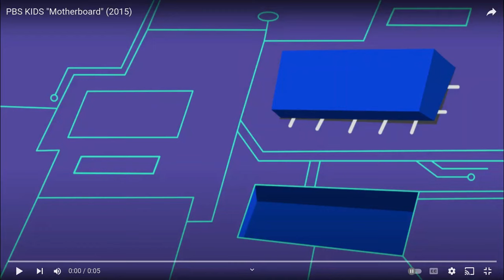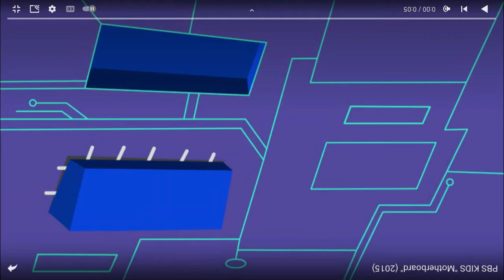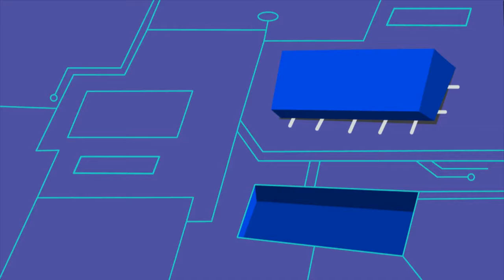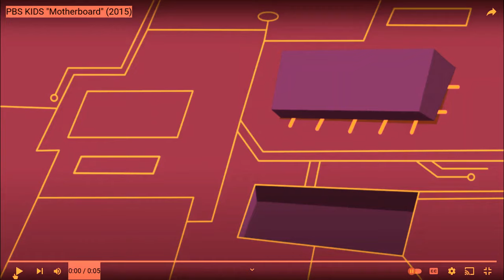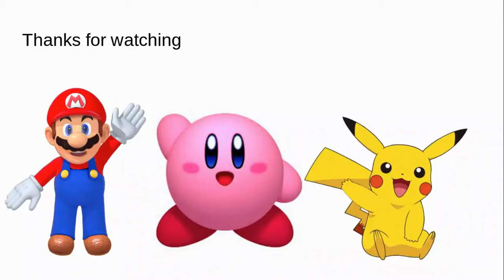PBS Kids Motherboard ID Bloopers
56th episode of PBS Kids Bloopers.